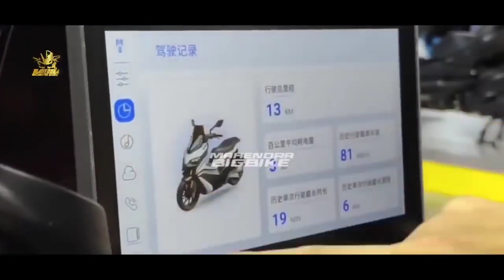YAMAHA PANIK❗MATIC TERBARU 2023 BUAT NMAX KALAH KEREN!? PCX | AEROX | VARIO | BEAT | SCOOPY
FAZZIO 2023 |